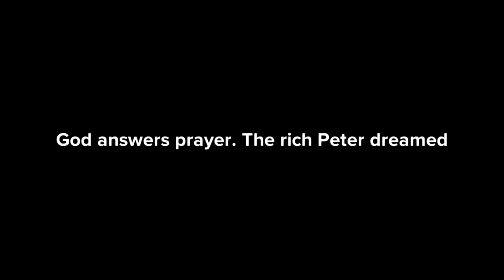THIS IS WHY YOU SHOULD NOT TURN YOUR BACK ON GOD BECAUSE OF CHALLENGES - CHRISTIAN ANIMATION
Christian Inspiration, Motivational Video, Christian Encouragement, Motivational Video
Motivational Speech, Inspiration Video, Christian Motivation, Jesus Inspiration, God Inspiration, Motivational Speaker, Inspiration Speaker, Christian Animation